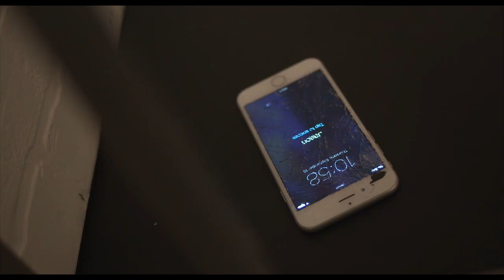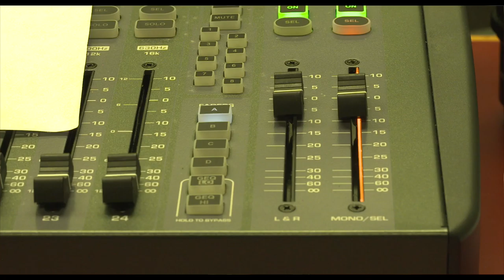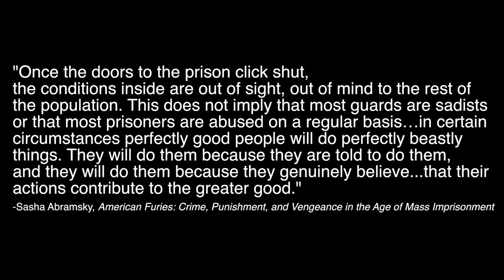"House Jazz" -- A Short Film by Chandler Berrett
Chandler Berrett's  short film "House Jazz."

Accolades:
"Best Film" at the 9th Annual University of Tulsa Spring Film Festival.
"Best Score" at the 9th Annual University of Tulsa Spring Film Festival.
"Audience Choice" at the 9th Annual University of Tulsa Spring Film Festival.

This is my senior project in film studies.

Chandler Berrett - writer, producer, director, editor
Brandon Jyrome Jones - Joel
Jacob Hightower - Allen
Chris Jett - Brian
Austen Naron - Al Turro
Lisandro Boccacci - Director of Photography:
Dominique Barnes - Score
Leigh Taylor - Art

THANK YOU So much to everyone who helped me create this film!